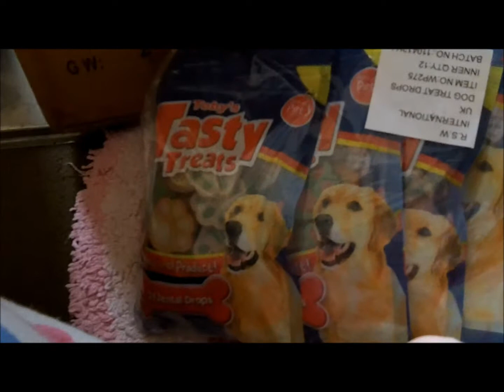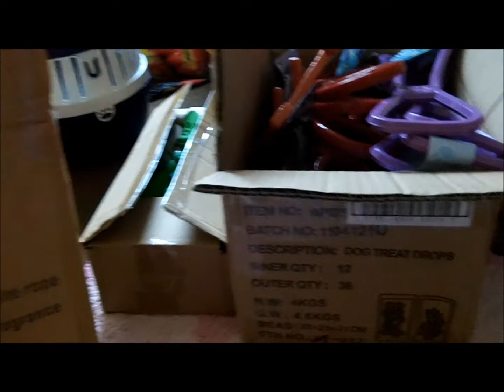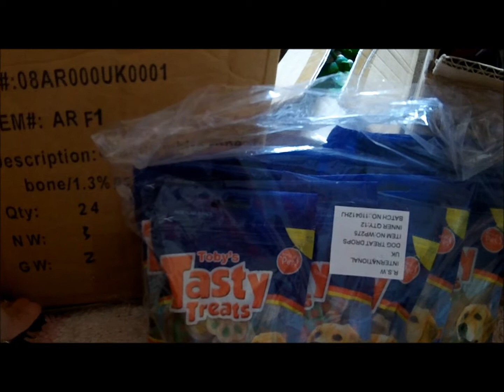Updates and eBay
Requests are more than welcome, what would you like to see?